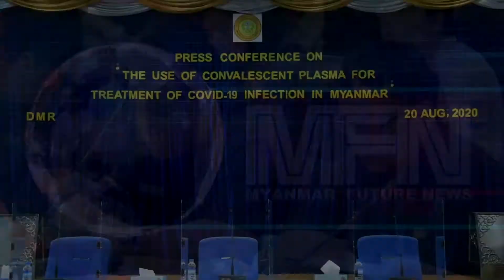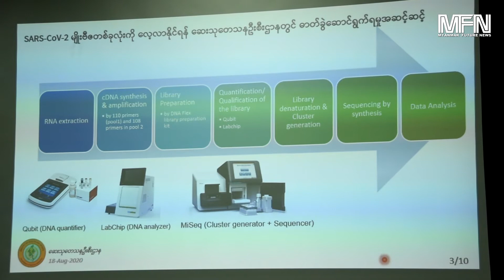သွေးရည်ကြည် ကုထုံးနဲ့ COVID - 19 လူနာများ ကုသရာမှာ အောင်မြင်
သွေးရည်ကြည် ကုထုံးနဲ့ COVID - 19 လူနာများ ကုသရာမှာ အောင်မြင်မှုရှိပေမယ့် ခက်ခဲမှုရှိနေ
(ရုပ်/သံ)
မင်းခန့်တည်ကြည်